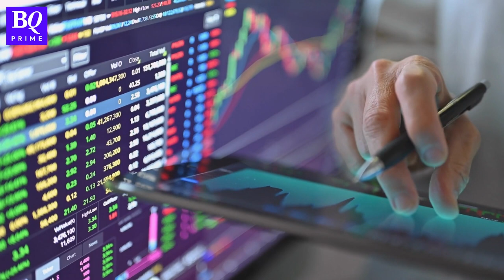क्यों फीका पड़ जाता है Large Cap Mutual Funds का performance? ये हैं कुछ reasons | BQ Prime Hindi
Large Cap Mutual Funds पर जब चर्चा होती है तो कई बार बात उठती है कि इनका performance  कभी-कभी market index से कम क्यों हो जाता है? क्या है वो वजह, कैसे करें funds को बैलेंस?